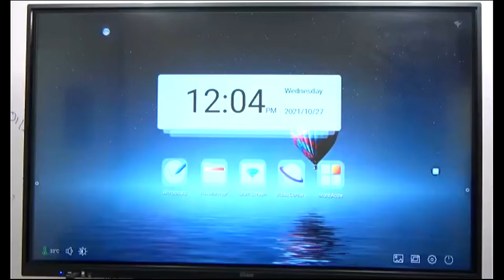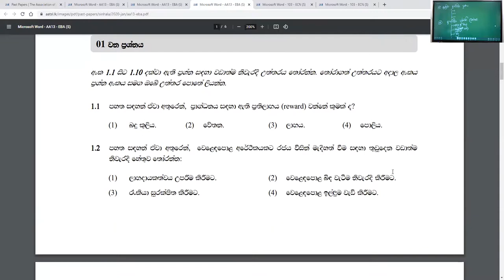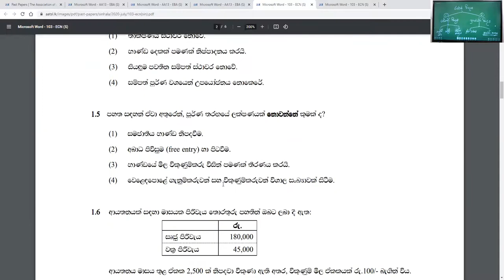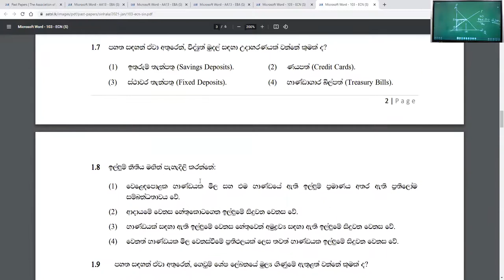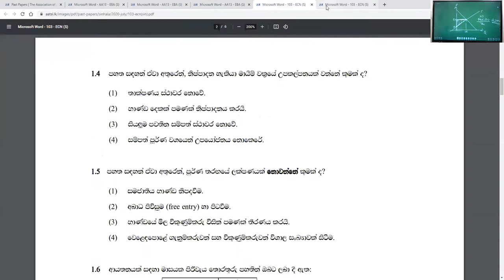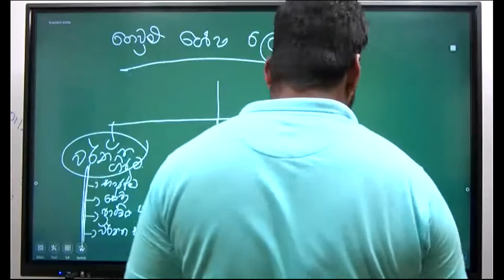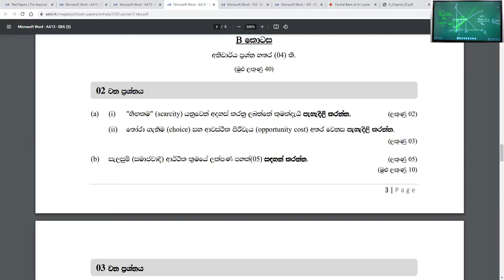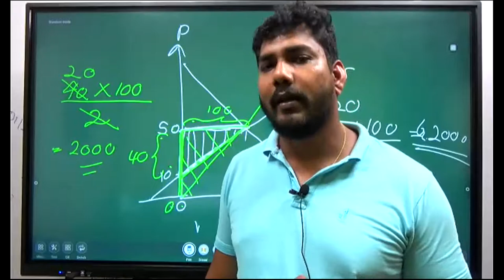AAT ECON - Final Session